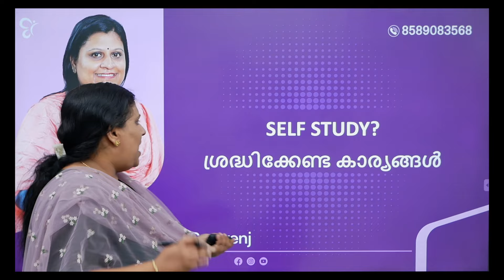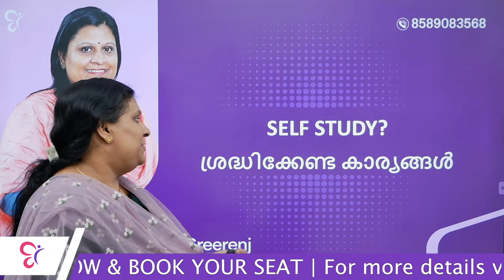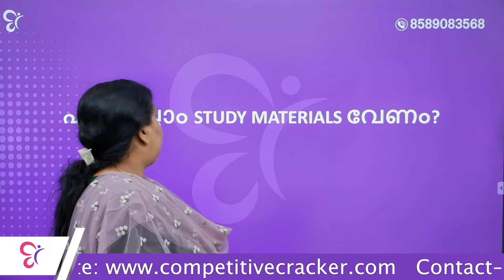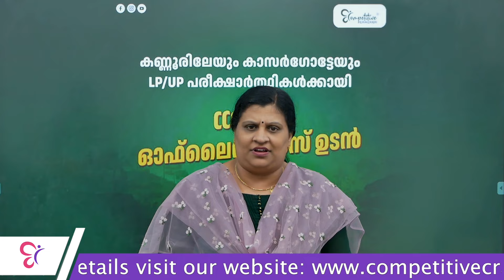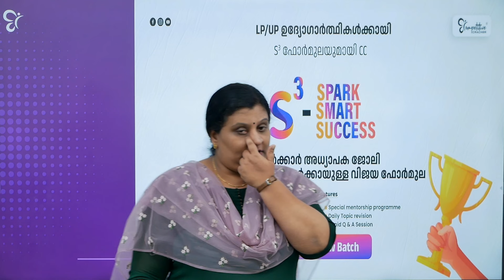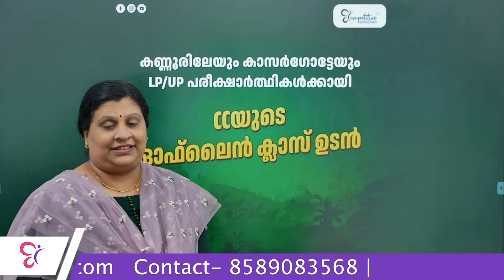LP/UP EXAM 2024 | LP/UP പരീക്ഷയ്ക്ക് Self Study നടത്തുന്നവര്‍ ശ്രദ്ധിക്കേണ്ട കാര്യങ്ങള്‍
🔴മാർച്ച് 2 ന് പയ്യന്നൂരിൽ വെച്ച് നടക്കുന്ന Class ൽ പങ്കെടുക്കുവാൻ താഴെ കാണുന്ന Link ൽ Register ചെയ്യുക